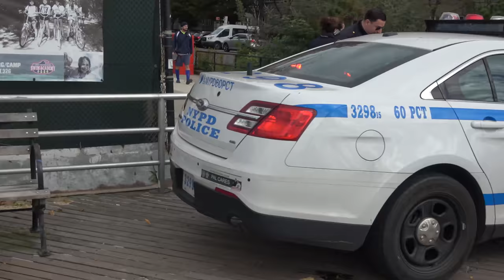2018 Making Strides Breast Cancer Walk 102118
2018 Making Strides Breast Cancer at Coney Island. It was cold and windy; but the dedicated supporters came out in great numbers.
Team Lovey Cares brought along a new team member, Golden, the miniature poodle; Goldie was wearing Pink Sneakers and a Pink Bowtie. Enjoy the unedited video.